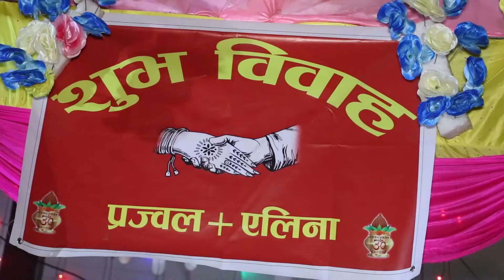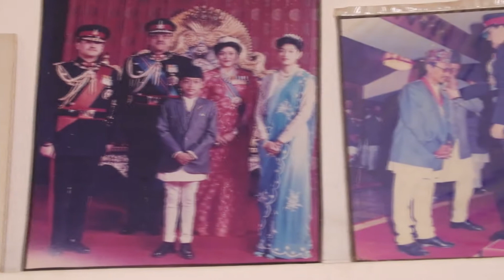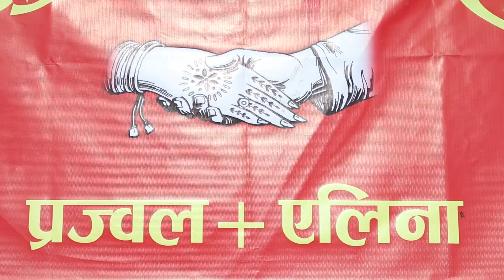Prajwal Weds Alina